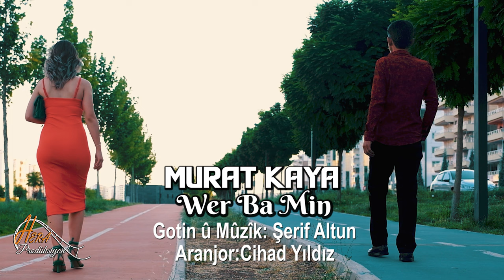Murat Kaya Wer Bamın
Teşekkür Ada Park Düğün Salonu
Aranjör: Cihad Yıldız
Yönetmen : Hekim Aydın